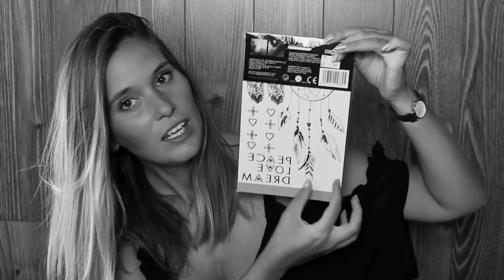Erros de Gravação